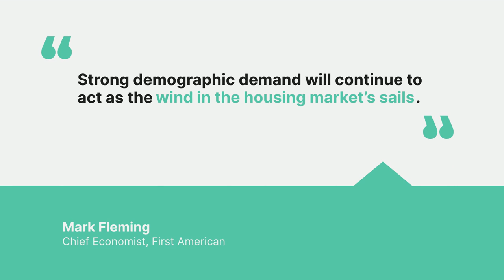Expert Insights on the 2022 Housing Market | Bakersfield Real Estate Market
Wondering what's coming in the year ahead? Here's a look at what experts expect from the housing market in 2022.

Linda Banales
Bakersfield Real Estate Group
CalDRE 01172638
at Agentcor Realty
5016 California Ave

Linda Banales
CalDRE 01172638
at Agentcor Realty
5016 California Ave